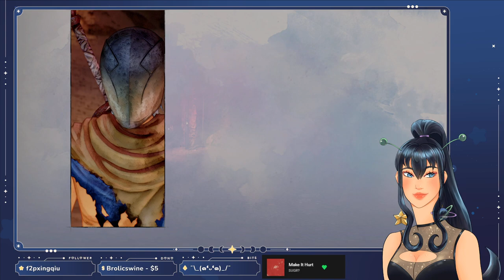Noura Vod - First Stream 11/12/2022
Vod from my first ever stream!!